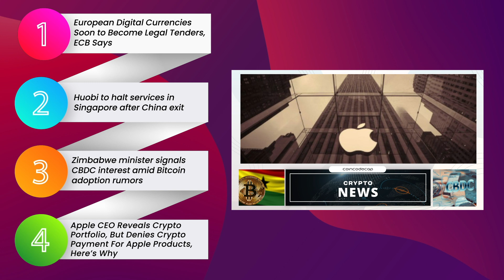European Digital Currencies Soon to Become Legal Tenders, ECB Says | Bitcoin News 10/11/21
0:00 - Intro

0:17 - Summary

0:44 - News 1 | European Digital Currencies Soon to Become Legal Tenders, ECB Says:-

2:30 - News 2 | Huobi to halt services in Singapore after China exit:-

4:23 - News 3 | Zimbabwe minister signals CBDC interest amid Bitcoin adoption rumors:-

05:58 - Conclusion